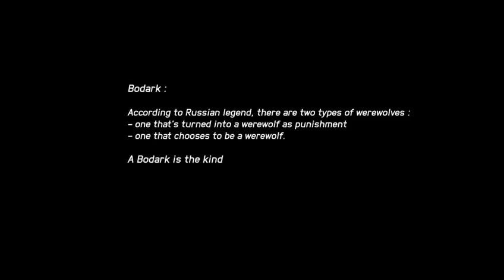Ghost Recon Future Soldier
Bodarks : a threat to the Ghosts